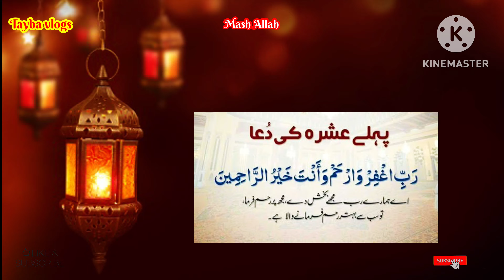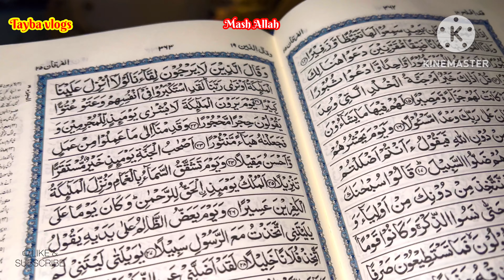Neighbours Se Milvati Hun Aj || Jumma Vlog || American Pakistani Lifestyle || ramzan Routine in USA